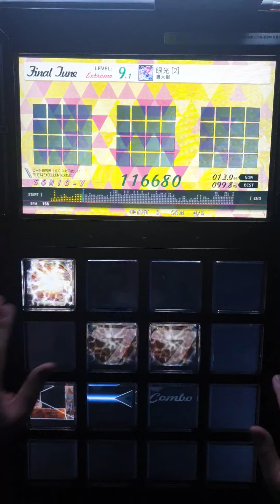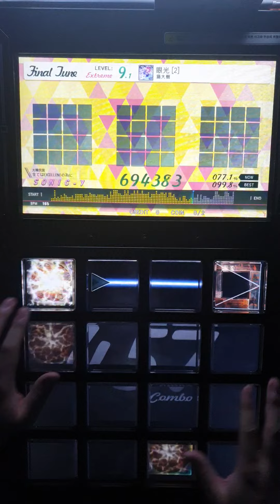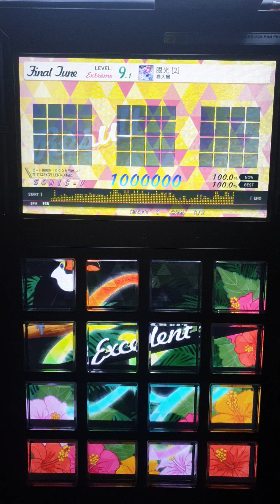[jubeat festo] 眼光 [ 2 ] EXT EXC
37 play.. 도대체? 실화냐?